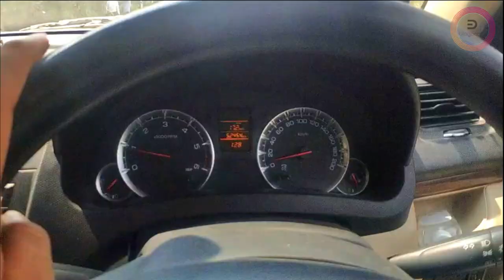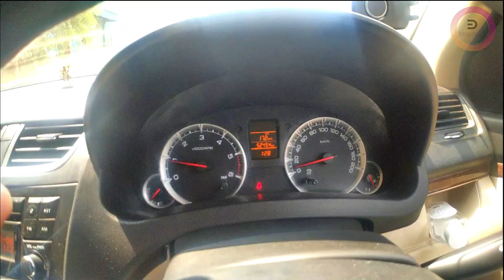Perfect Clutch Release | नये DRIVERS जरूर देखें | Clutch Tutorial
Namaskar Mitron !
Is video me maine ek esi trick batayi hai jo learners ko help karegi perfect clutch release me.

♥Dual Port Fast Car Charger
♥Jumper cable 10 gauge, 12 feet
♥Tyre inflator (Best in Market)
♥First Aid Kit for Cars and Bikes
♥Best Car and Bike Duster
♥Car Mini Dustbin/Trashbin
♥Microfibre Cleaning cloth for car and bike
♥ Best Car Mobile Holder
♥ Mic I use for Videos
♥ Swift Dzire Wiper Blades
♥ Lumax Fog Lamps for Dzire, EcoSport, Ertiga, Kwid
♥ Best Car Air Freshener